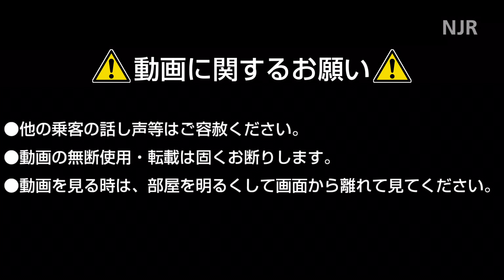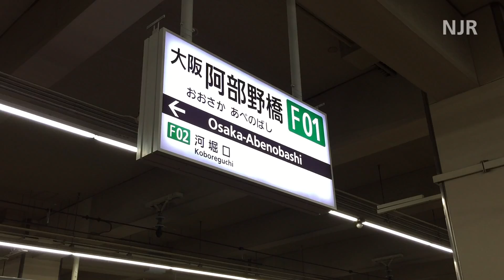【FHD60p前面展望】近鉄長野線・南大阪線準急大阪阿部野橋行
近鉄長野線・近鉄南大阪線を経由し、河内長野（大阪府）と大阪阿部野橋（大阪府）を結ぶ、準急大阪阿部野橋行の前面展望です。
※喜志駅のテロップ表示が誤って「貴志」と表示していました。お詫びして訂正いたします。
※当動画は60p対応です。60pFullHDでご覧いただくと実際乗車­しているような感覚で視聴できます。